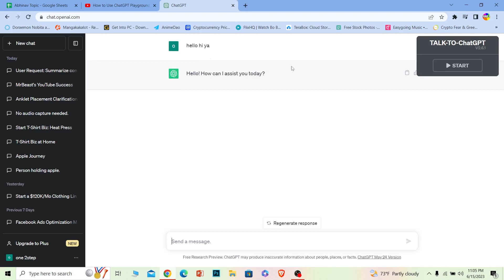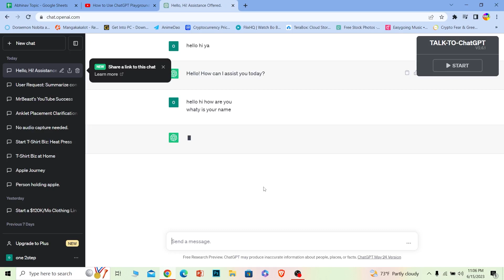How to Go To Next Line On ChatGPT | Line Break in ChatGPT (Quick Tutorial!)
This video walks you through the step by step process of how to use line break on chatgpt. In this tutorial, we'll show you exactly how to go to the next line on ChatGPT, unlocking a whole new level of conversational fluidity.
ChatGPT is a powerful language model, but sometimes it can be a bit tricky to navigate its responses. Whether you're engaging in a lively chat, writing code, or simply composing a neatly organized paragraph, knowing how to go to the next line is essential.